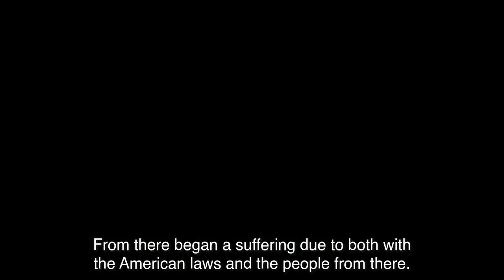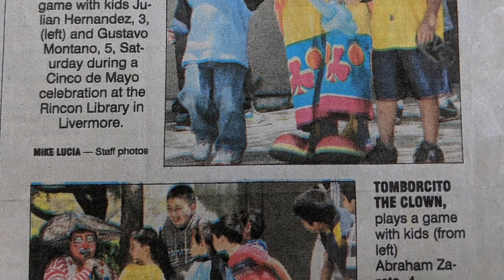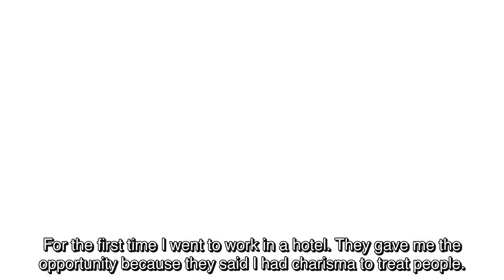88a. El sueño de unos ciudadanos sin documentos pt. I/ The Dream of Citizens Without Documents pt. I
Durante los 12 años que radicaron en los Estados Unidos, los Mandujano se establecieron como una familia de ciudadanos ejemplares y miembros respetados en su comunidad. En esta primera parte de su narración, Freddy y Azucena Mandujano describen su llegada a los Estados Unidos, su adaptación a la vida en Livermore, California, y su vida cotidiana en el lugar que consideran su hogar.

During the 12 years that they lived in the United States, the Mandujanos established themselves as a family of exemplary citizens and respected members of their community. In this first part of their narrative, Freddy and Azucena Mandujano describe their arrival to the United States, their adaptation to life in Livermore, California, and their daily life in the place they consider home.